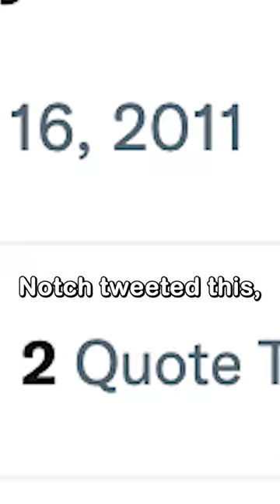Mojang Was Nearly Sued For MILLIONS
This video is about Mojang Was Nearly Sued For MILLIONS. It Was Hilarious!

For access to Mods, Datapacks, and 100 Player Events ^^^